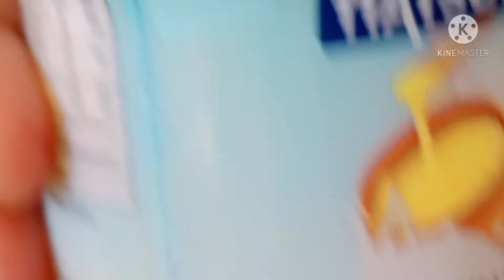simple delicious sandwich/ஈசியான காலை உணவு/easy breakfast/quick breakfast/சட்டுனுஒரு காலை உணவு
செய்முறை விளக்கம்
தக்காளி 2 வெங்காயம் 3 பச்சை மிளகாய்-2 இவற்றை சிறு துண்டுகளாக நறுக்கிக் கொள்ளவும் மிளகாய்த்தூள் கால் டீஸ்பூன் உப்பு தேவையான அளவு இவற்றை நன்கு கலக்கவும் கலந்தபின் பிரெட் துண்டுகள் மீது தடவவும் தடவிய பிரட்டை நெய்விட்டு தவாவில் ப்ரை  செய்யவும்